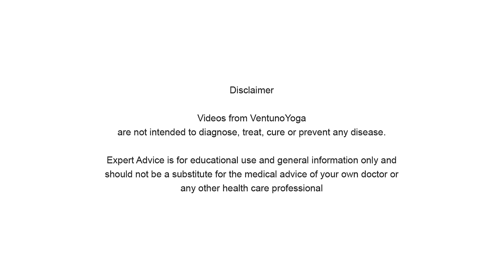How to do Trikonasana - Triangle Pose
Triangle Pose is a standing yoga pose that tones the legs, reduces stress, and increases stability. The word "Trikonasana" comes from the Sanskrit words "tri," (meaning "three"), "kona"(meaning "angle"), and "asana" (meaning "pose"). It refers to the triangular shape created by your body in the full version of the pose

A deep stretch for the hamstrings, groins, and hips, Trikonasana also opens the chest and shoulders. It helps relieve lower back pain, stress, and sluggish digestion.

This pose strengthens the muscles in the thighs, hips, and back, while toning the knees and ankles. It also stimulates the organs of the torso, improving metabolism.